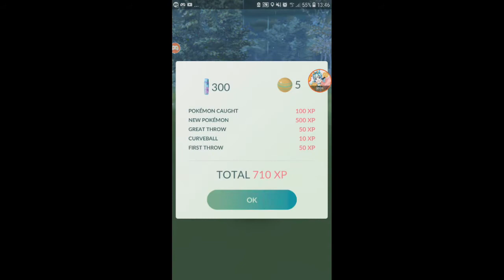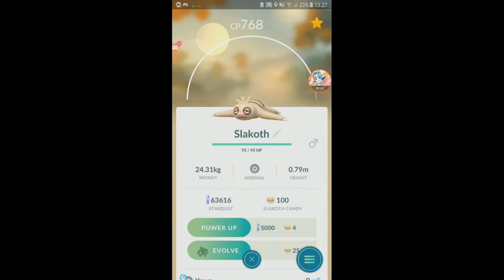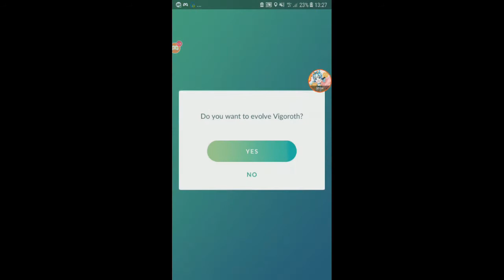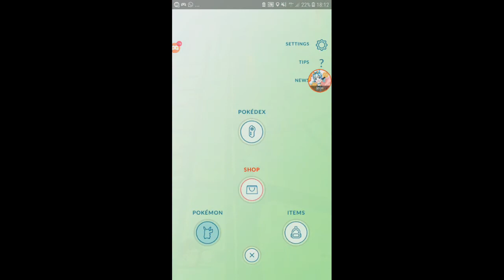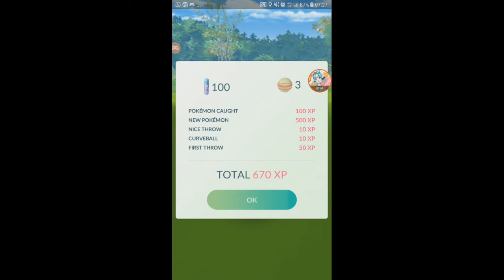93 IV Slaking + Trapinch, Cacnea, Lileep & Baltoy 【Pokemon GO】【#86】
i finally got a Slaking, also with some new registered pokemon into the pokedex.